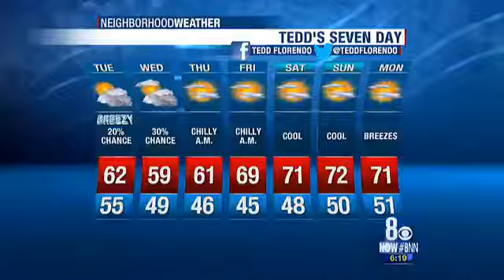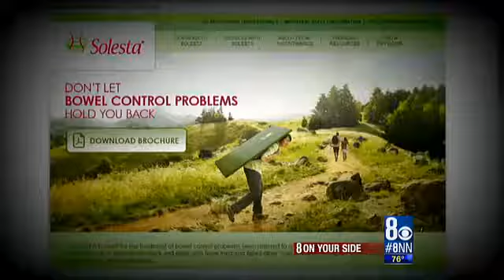Michelle Mortensen cuts through red tape to get a man life changing medication